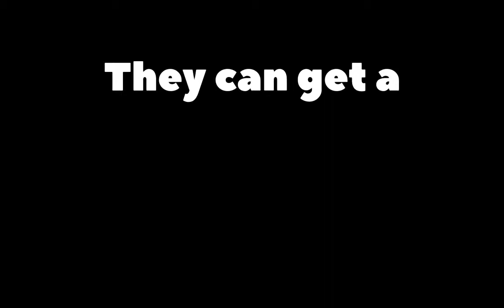[TF2] If my whole team becomes medic or demoknight and win, they get a key.